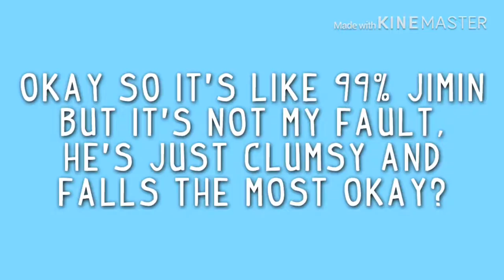BTS (방탄소년단) FALLING ON STAGE COMPILATION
Okay so tbh this is mainly Jimin because he’s a clumsy mochi and I also couldn’t find any of Suga, but I added as many videos as possible of each member :)